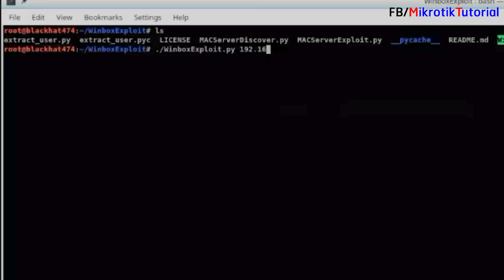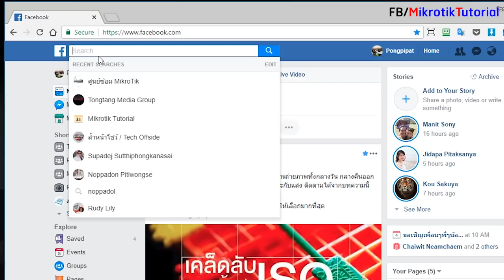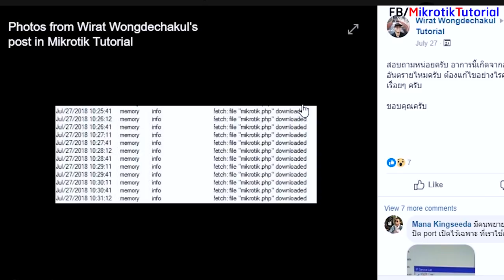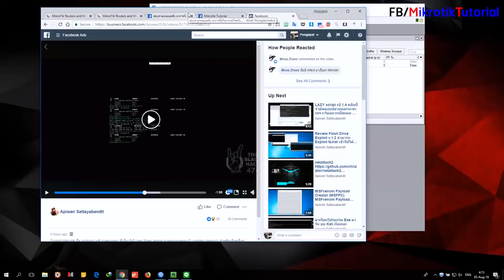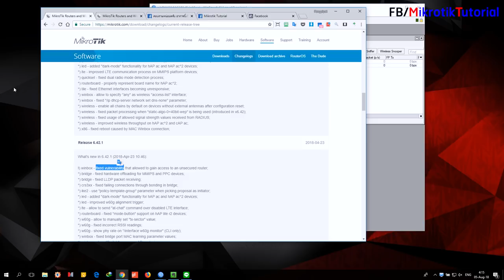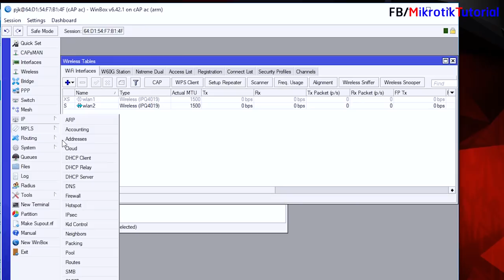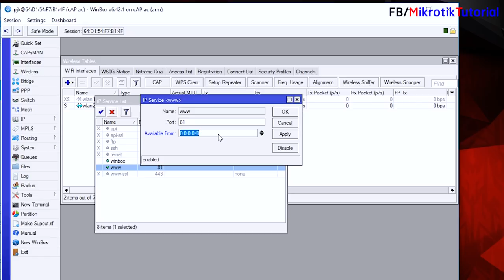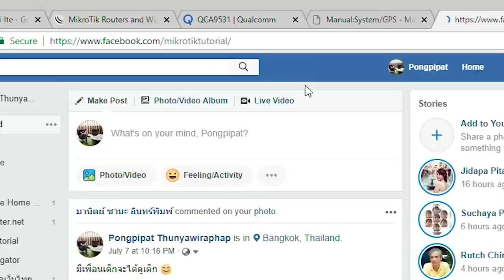Script-Sys คืออะไร และวิธีป้องกันใน 10 นาที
ทำความรู้จัก Script-sys และจุดโหว่ที่ร้ายแรงที่สุดครั้งหนึ่งของ Mikroti พร้อมวิธีป้องกัน ในเวลา 10 นาที